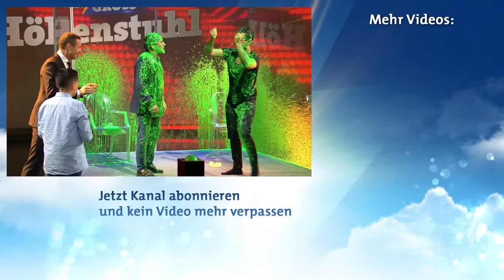Florian Silbereisen und Thomas Anders vs. Miguel: Wer erkennt mehr Schlagerhits an drei Wörtern?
Können Florian Silbereisen und Thomas Anders mehr Schlagerhits anhand von nur drei aufeinander folgenden Worten erkennen als Miguel (12) oder droht ihnen der Höllenstuhl mit grüner Schleimdusche?